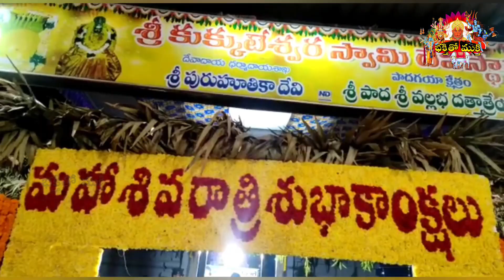పాదగయ క్షేత్రాలలో కిటకిటలాడుతున్న భక్తజనం|| Padagaya kshetram || @భక్తితోముక్తి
👍లైక్ చేయండి మరియు సబ్‌స్క్రైబ్ చేయండి మరియు బెల్ చిహ్నాన్ని నొక్కండి

భక్తియే ముక్తి. భక్తి మార్గమే ముక్తి మార్గము.
Sri Kanchi Kamakoti Peetadhipathi Sri SankaraVijayendra Saraswathi Chaturmasya Deeksha